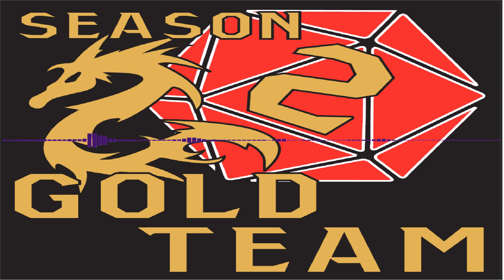Odyssey Campaign | Season 2 Episode 18: The Ice Fortress pt.1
In this episode: Tiny things get large. Havoc slaps someone. Mysteries are solved. A ghost haunts the halls. Will there be peace in the North? Will the party venture somewhere warm soon? What has become of the half orc crazed man? Find out on this weeks episode of The Odyssey Campaign!